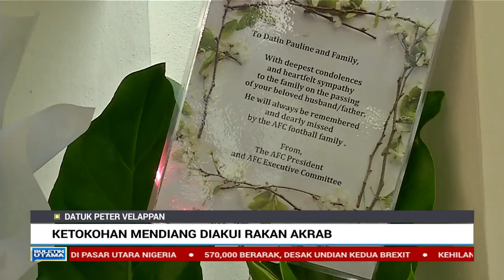Ketokohan Mendiang Datuk Peter Diakui Rakan Akrab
Pemergian Bekas Setiausaha Agung Konfederasi Bolasepak Asia (AFC), Datuk Peter Velappan semalam masih lagi dirasai dan bagi kenalan dan rakan, masing-masing ada kenangan tersendiri bersama mendiang Datuk Peter Velappan serta mengakui ketokohan mendiang dalam dunia bola sepak negara.